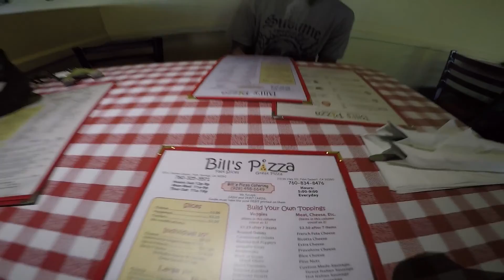Vlogtober wk #2 I get ya in it with me !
Hey Earthlings ! I made it to Vlogtober wk 2 ! I can't believe it . My life is so crazy right now with remod hell , I kid you not ! enjoy , please like and scribes , it would just make me all warm n fuzzy inside teehee! :)